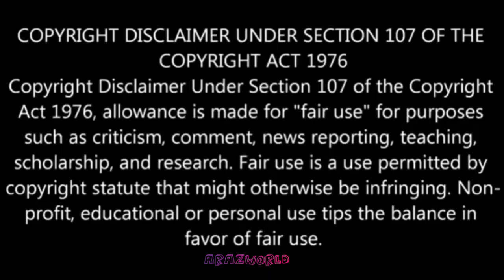JOJOSIMMONS AND TANICESIMMONS FROM GROWINGUPHIPHOP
JOJO AND TANICE SIMMONS DID A PHOTO SHOOT TO CELBRATE THE ARRIVAL OF THEIR SECOND CHILD SHE LOOKS AMAZING

tanice___amira
jojo_simmons